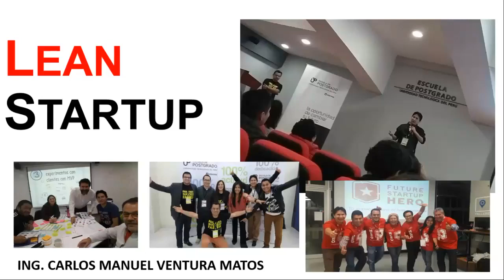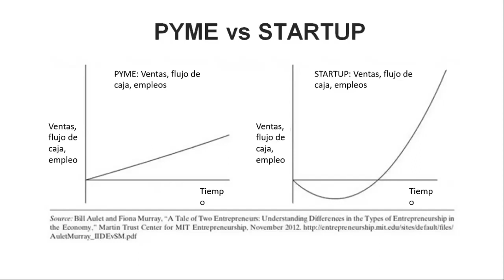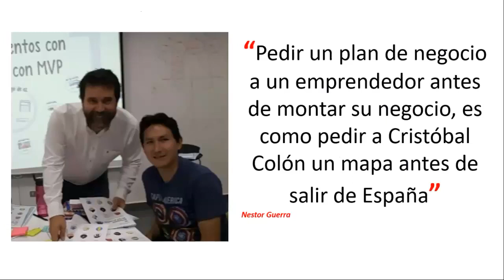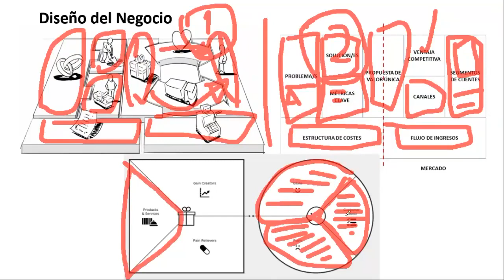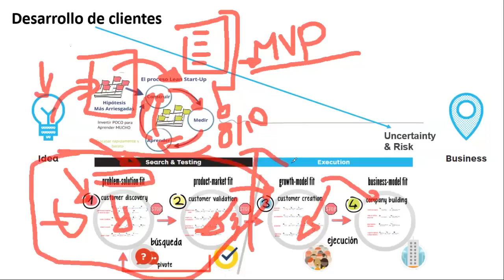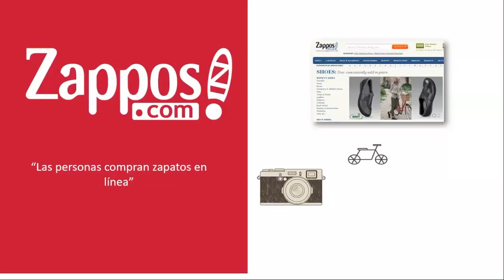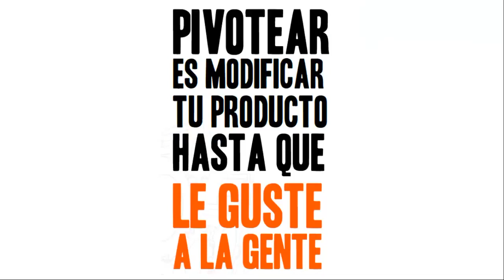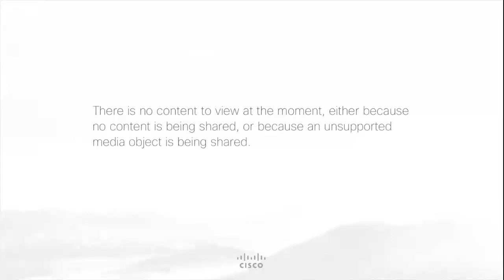Sábados Emprendedores Introducción Lean Startup